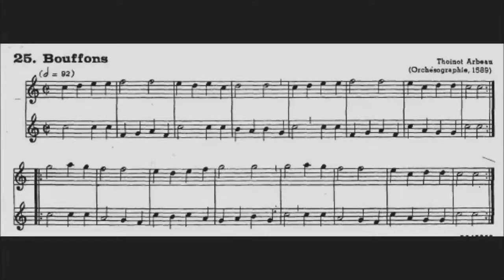25 Bouffons Thoinot Arbeau _2ª voz